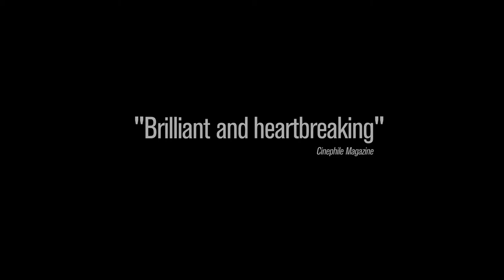A Screaming Man - UK Trailer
Burning with a slow intensity, A SCREAMING MAN is another quietly powerful parable about life in contemporary Africa from director Mahamat Saleh-Haroun.

Selected for the Official Competition at the 2010 Cannes Film Festival, A SCREAMING MAN is a meditative feature about paternal pride against the backdrop of a war, from award-winning director Mahamat-Saleh Haroun (ABOUNA; DARATT). Former swimming champion Adam is now a pool attendant at a smart N'Djamena hotel, taking fierce pride in his job. His grown-up son Abdel helps him out, but when the hotel is taken over by new Chinese owners, it is Abdel who gets the pool attendant job, and Adam is demoted to the post of gatekeeper. Hurt and resentful, Adam is left seething with humiliation. With the country in the throes of civil war and rebel forces attacking the government, the authorities are demanding that citizens contribute money or volunteer for the war effort. Adam is constantly harassed by the District Chief to make his contribution, but he is penniless. In haste, he commits a terrible act of betrayal, with devastating consequences.